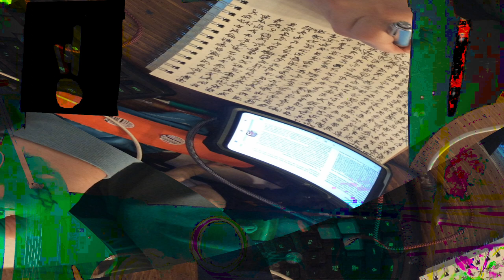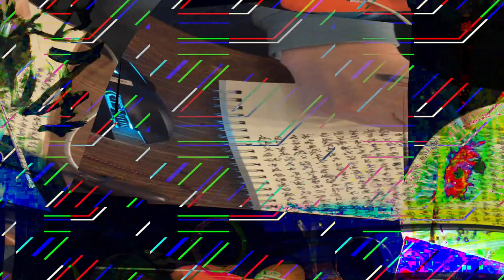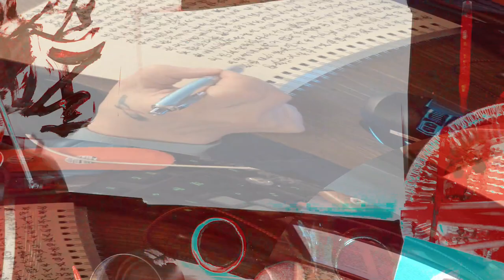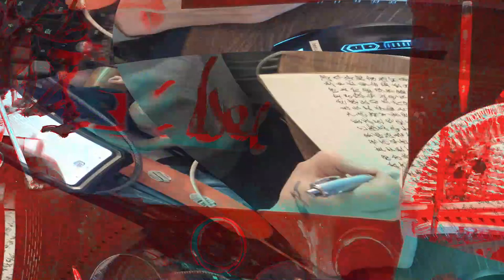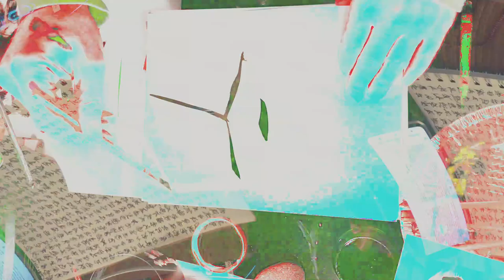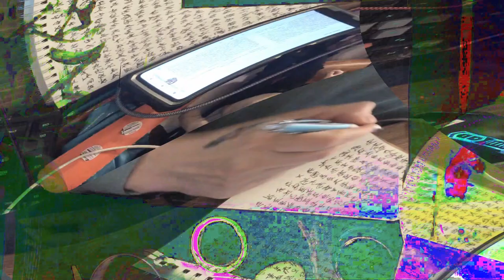[EPILEPSY WARNING] Movie 24 02 17 07h06m58s